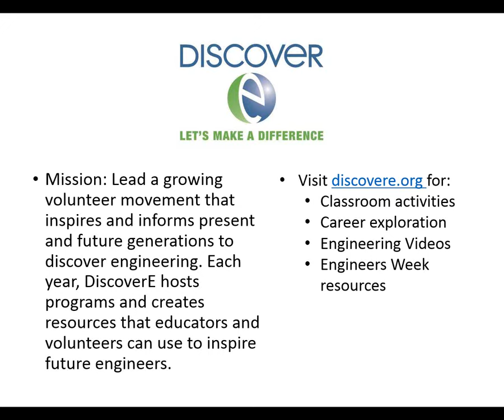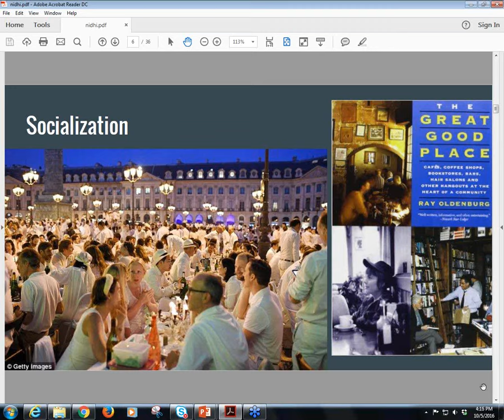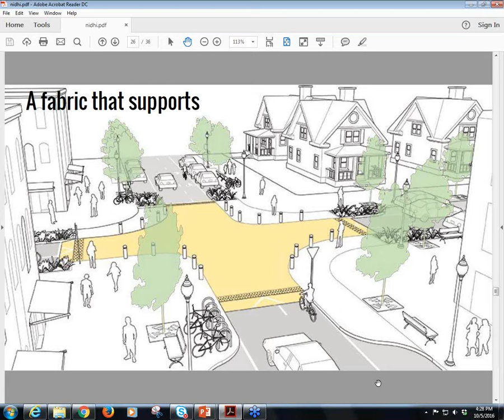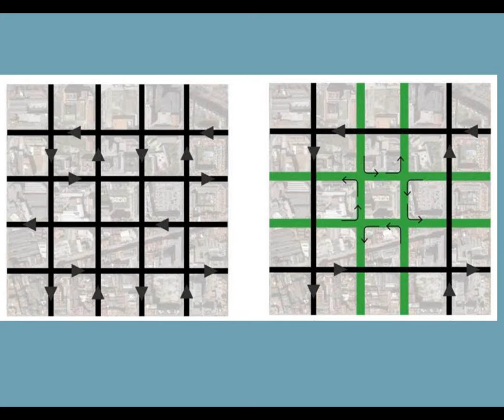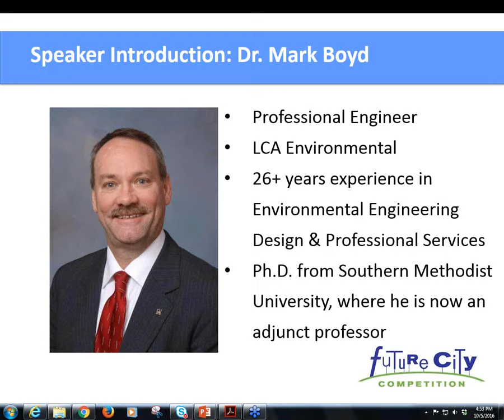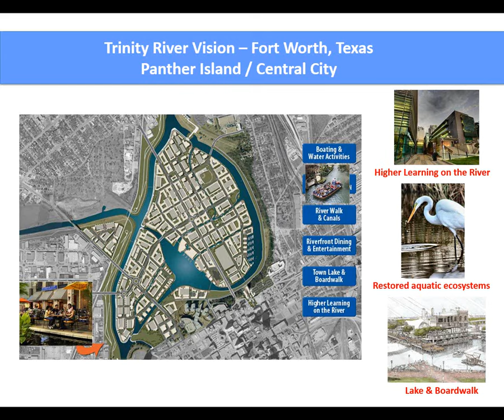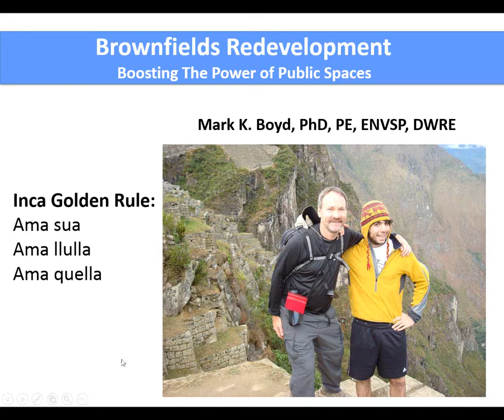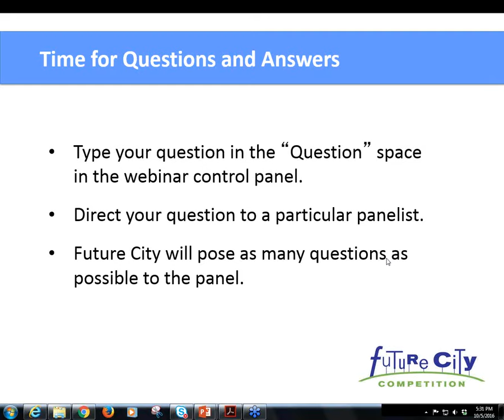Future City Webinar: Power of Public Spaces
Power of Public Spaces webinar